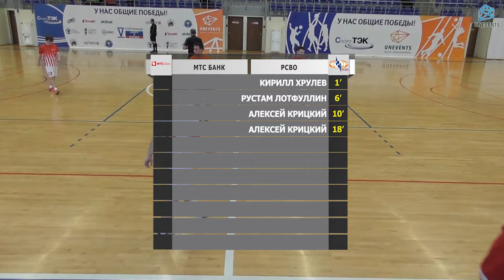МТС Банк - РСВО (03-12-2017)